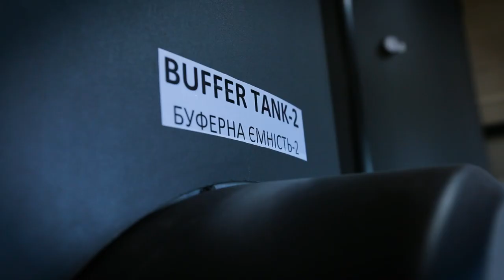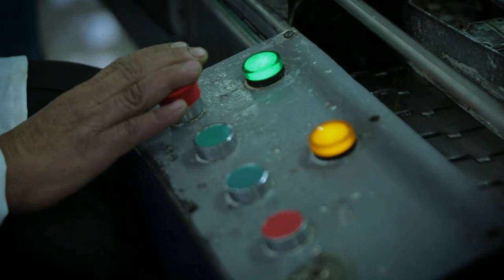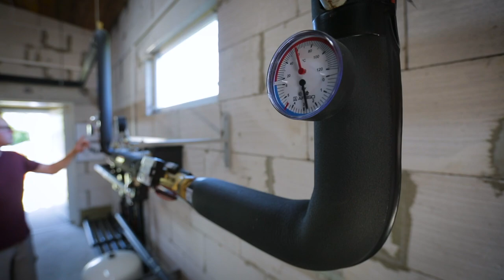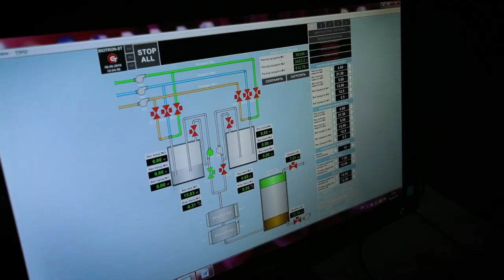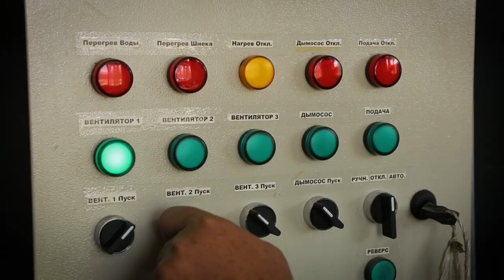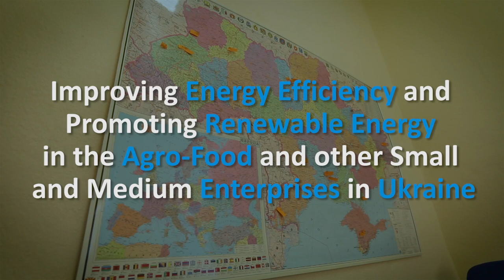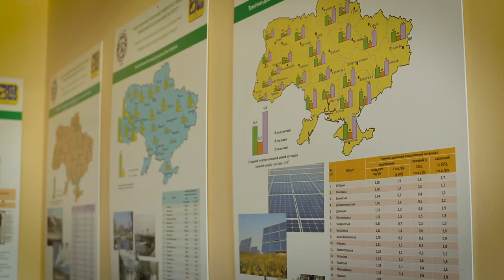Renewable Energy and Efficiency in Ukraine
The project initiated by the United Nations Industrial Development Organization (UNIDO) and the Global Environment Facility (GEF), aims to develop a market environment for scaling up energy efficiencies and enhanced use of renewable energy technologies for fuel switching in the energy intensive manufacturing small and medium enterprises (SMEs) in Ukraine. This serves as a basis for promoting their competitiveness while ensuring an integrated approach for lower carbon intensity and improvement in the local environment.